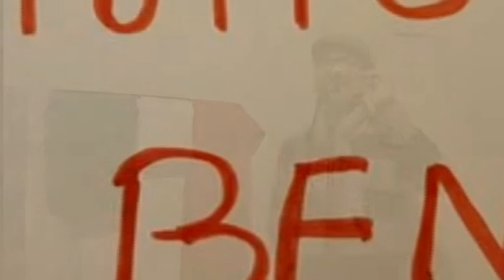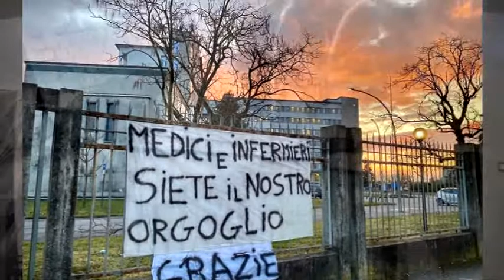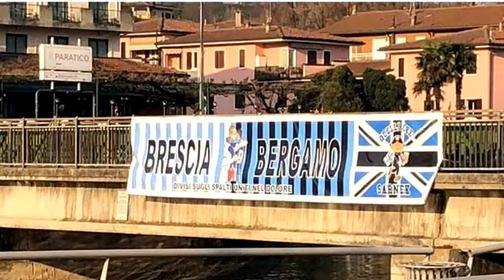Rinasceró Rinascerai (Franco Lorelli cover)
Brano di Roby Facchinetti, testo di Stefano D'Orazio, dedicato a Bergamo ed al terribile periodo del coronavirus.
Una speranza, quella di rinascere presto.

Una mia umile cover.